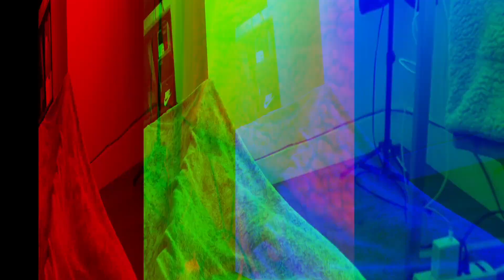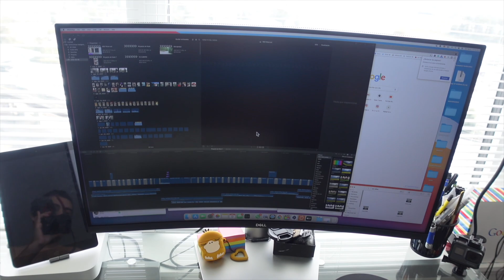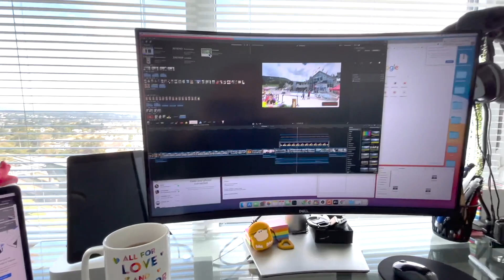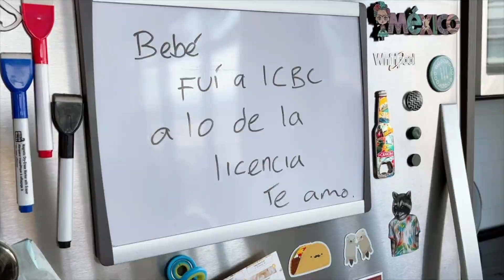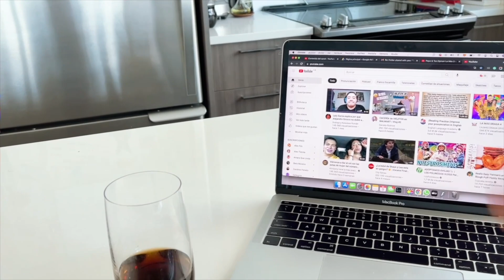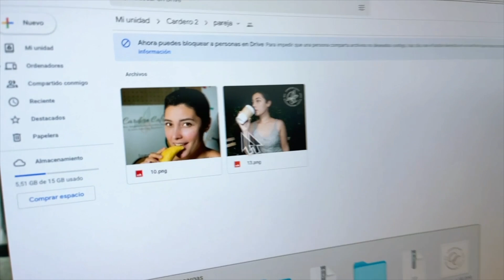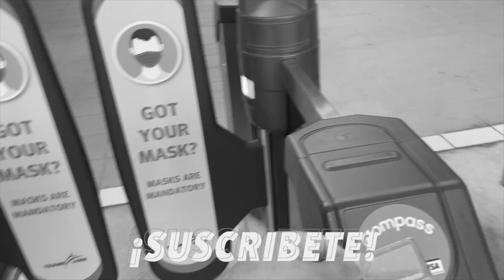Un DIA conmigo viviendo en CANADA 🇨🇦 | homeoffice ❤️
Hola! Soy George, un mexicano viviendo en Canadá 🇨🇦

• Aquí podrás ver la vida de un latino en Canadá, reviews de restaurantes,
  paseos, entrevistas, tags, mi vida en general.

Todos los consejos dados en este canal son respecto a MI EXPERIENCIA viviendo en este gran país, no soy ASESOR MIGRATORIO ni ABOGADO, siempre como primer punto y mi mayor consejo será: